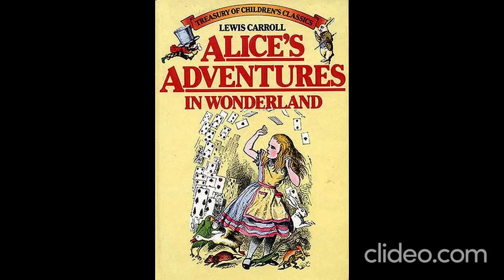Alice's Adventures in Wonderland by Lewis Carroll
The text provided is a portion of Lewis Carroll's classic novel, Alice's Adventures in Wonderland. This excerpt features the beginning of Alice's journey into Wonderland, beginning with her fall down a rabbit hole. The passage then goes on to recount a series of bizarre and surreal encounters with talking animals, including a Mad Hatter, a March Hare, a Cheshire Cat, and a Mock Turtle. Throughout her adventures, Alice encounters numerous nonsensical situations, riddled with wordplay and illogical events. The passage highlights Carroll's masterful use of satire and whimsical imagination to create a world both absurd and captivating.